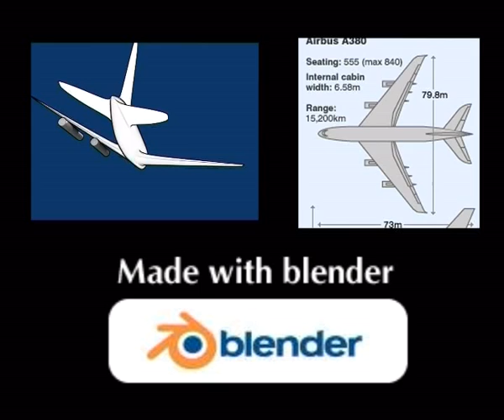Re: Prueba de iluminación en blender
Segunda versión, con más efectos, más segundos, más ., más. , ya no más.